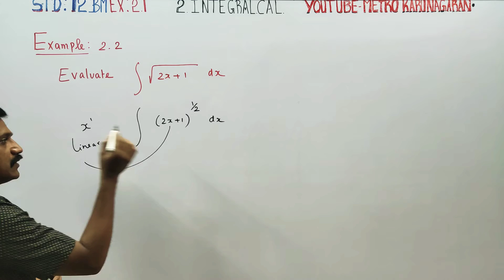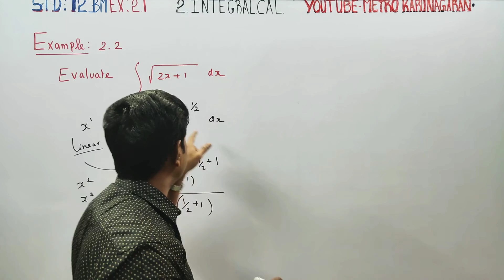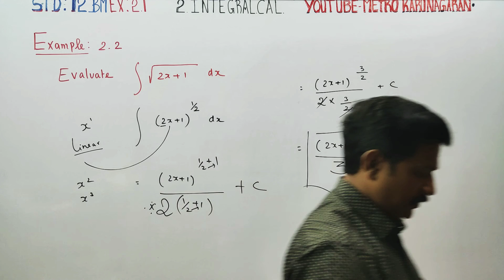12th Std BM Example 2.2 Evaluate integration √ 2x+1 dx